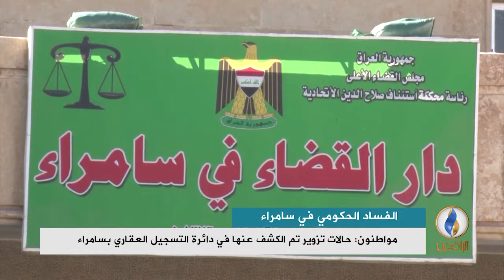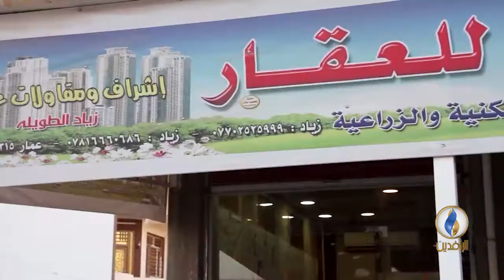تقرير إخباري.. المواطنون يدفعون فاتورة الفساد والتزوير في دوائر التسجيل العقاري في